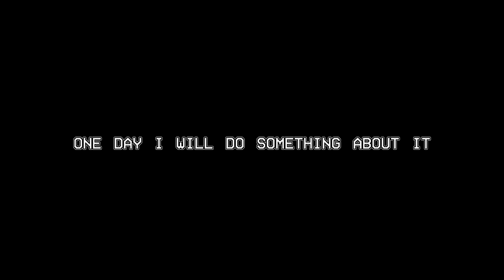My Loose Mirror - Royal Enfield Himalayan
Date: 12-November-2018
Bike: 2017 Royal Enfield Himalayan
Camera: GoPro HERO7 Black @ 2.7k 60fps Superview